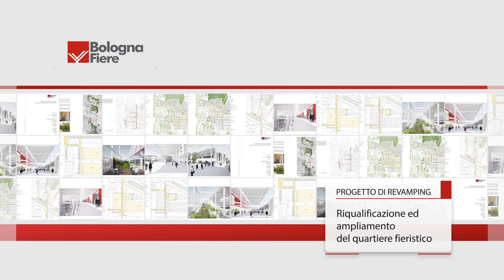La Fiera di Bologna si ingrandisce, 140mila mq entro il 2022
Un progetto di ampliamento e restyling da 100 milioni di euro per arrivare ad una superficie complessiva di 140mila mq. È il piano di BolognaFiere entro il 2022, che toccherà padiglioni e ingressi del quartiere, secondo polo fieristico in Italia.